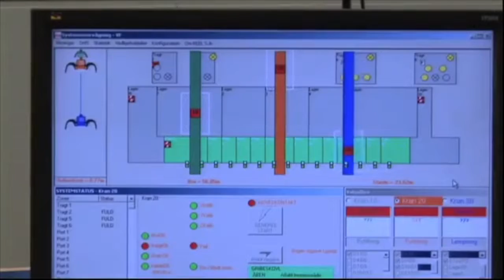Prof. Dr. Hamid Doost Mohammadian, Partner and Senior Consultant of Sustainable Platforms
Prof. Dr. Hamid Doost Mohammadian, Partner and Senior Consultant of Sustainable Platforms in Denmark - on February 2016